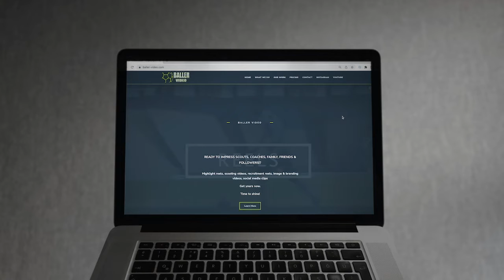Baller Video Homepage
Homepage Design & Creation for Baller Video
Website Design & Creation
by Virtual Stage Media